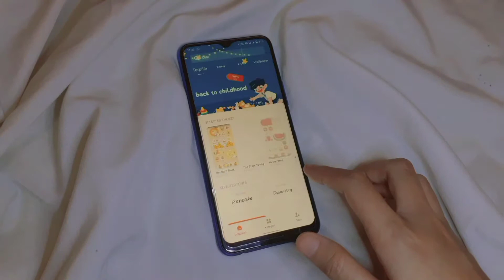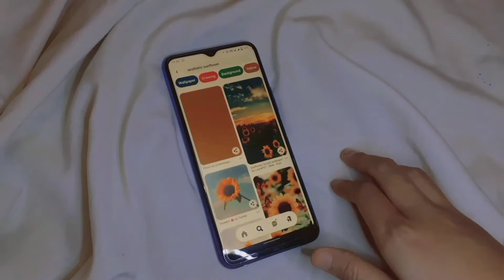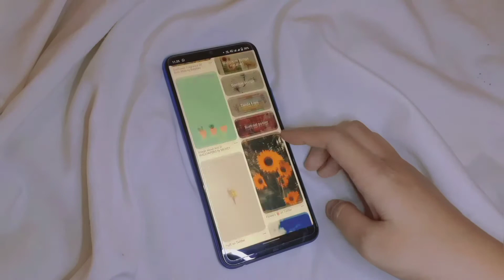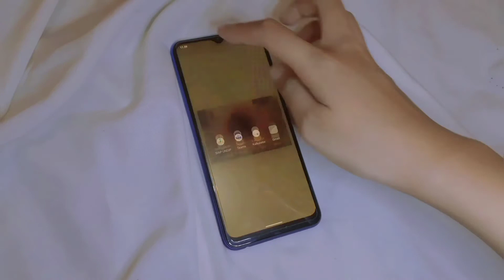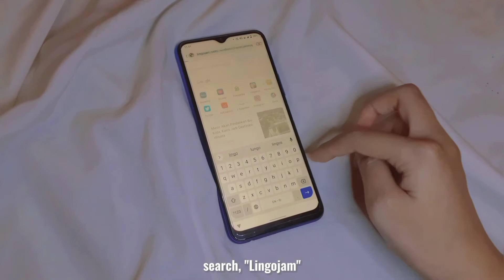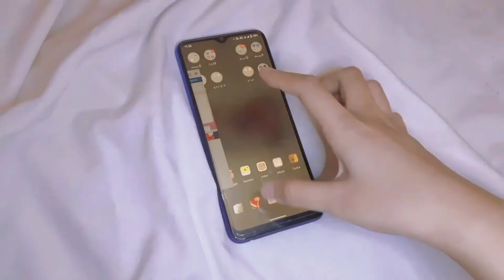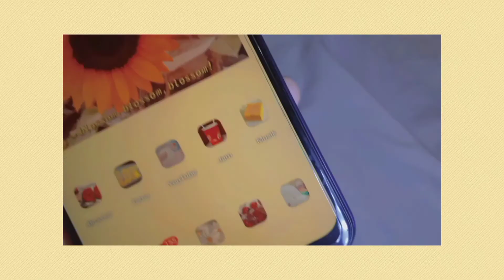🌻How to have an aesthetic phone with summer themes | VIVO Y20🏖️🍹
Hello everyone!
I hope you like my video today:) please comment what video do you want next... Help me by liking and sharing this video with your friends and family, so I can reach 1K subscribers and 4K watch hours faster!! ^ ^

What's your phone? - it's Vivo Y20.
What app do you use for editing? - I use CapCut for video editing, PicArt and Phonto for thumbnails.

DC: itsme#1731